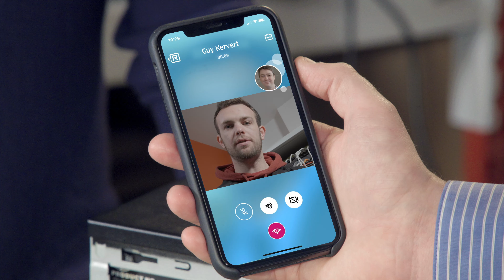Reagieren Sie mit Rainbow auf alle Probleme Ihrer Kunden.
Wie löst man ein Kundenproblem, wenn man die Antwort nicht kennt? Mit Alcatel-Lucent Rainbow bitten Sie einen Experten um Hilfe.